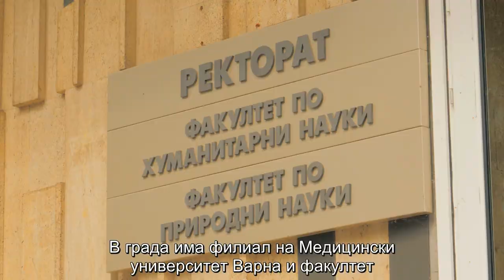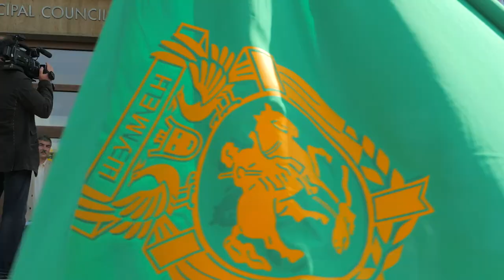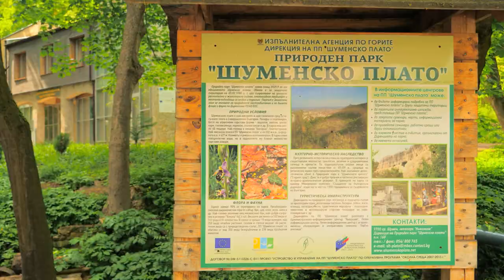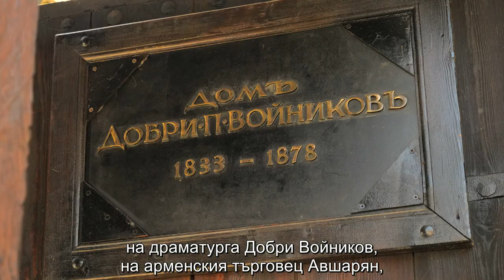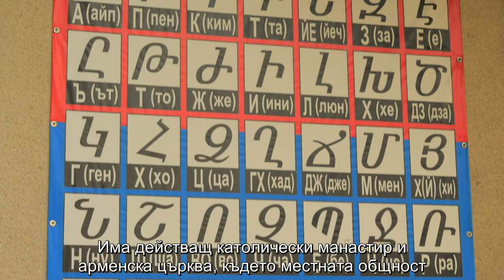Шумен - "С поглед в бъдещето "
Кратък филм за Община Шумен.